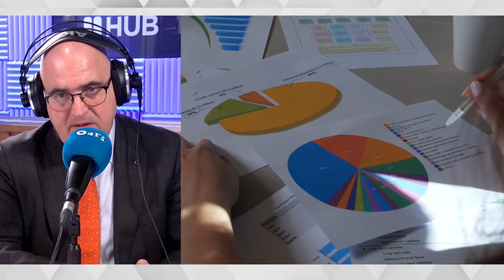OAFIRADIO | Poderes preventivos + Nutraceúticos: que son y su papel en el cuidado de la salud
¿Habías oído hablar alguna vez de poderes preventivos?

El poder preventivo en derecho, esencial en la tercera edad y en casos de enfermedades articulares, implica anticiparse legalmente para proteger los derechos y el bienestar de las personas. En la vejez, se manifiesta a través de documentos como testamentos y poderes notariales, facilitando la planificación y evitando disputas familiares.

En el contexto de enfermedades articulares, se relaciona con documentos anticipados de atención médica, garantizando que las decisiones médicas respeten las preferencias individuales. Estos documentos permiten designar representantes legales de confianza para tomar decisiones en nombre de la persona afectada, asegurando que sus deseos sean respetados en situaciones de incapacidad.

En el ámbito laboral, el poder preventivo protege a los trabajadores mayores de posibles discriminaciones por motivos de salud, asegurando un entorno laboral inclusivo. En resumen, emerge como una herramienta fundamental para preservar la autonomía y dignidad de las personas mayores, abordando diversas situaciones de forma anticipada. Para profundizar en este tema contamos una vez más con el gerente de Sennior Iuris, Alfons Catena Oliva, quién pondrá un poco de luz bajo su experiencia como abogado.

Además, hablaremos de nutrición sobre un término quizás poco conocido: los nutracéuticos, productos alimentarios que proporcionan beneficios para la salud además de su valor nutricional básico. Estos compuestos, presentes en alimentos y suplementos, contienen componentes biológicamente activos que pueden influir positivamente en funciones fisiológicas específicas. Su papel en el cuidado de la salud radica en su capacidad para brindar efectos protectores y promover el bienestar, más allá de simplemente satisfacer las necesidades nutricionales básicas. Desde antioxidantes que combaten el estrés oxidativo hasta ácidos grasos omega-3 que respaldan la salud cardiovascular, los nutracéuticos desempeñan un papel crucial al proporcionar opciones para fortalecer la salud y prevenir enfermedades, integrándose cada vez más en estrategias de cuidado personalizado y holístico.